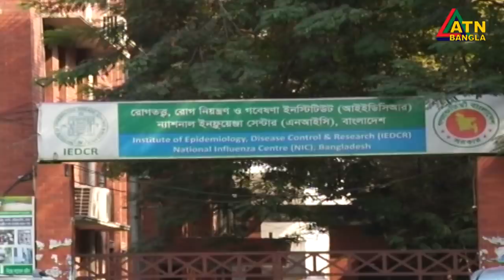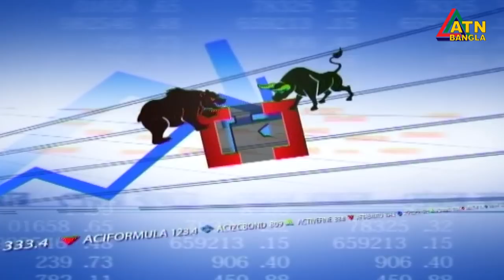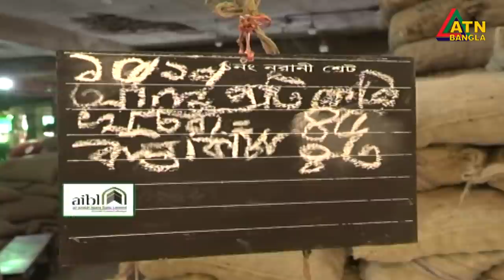এটিএন বাংলা দুপুর ২টার সংবাদ | 15.10.2020 | ATN Bangla News at 2pm